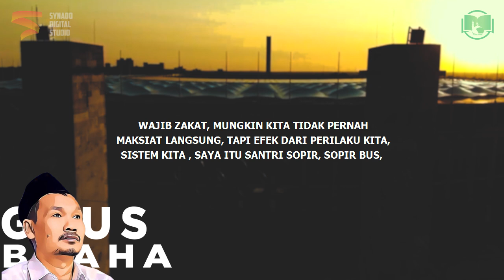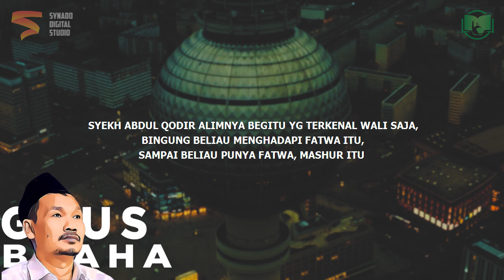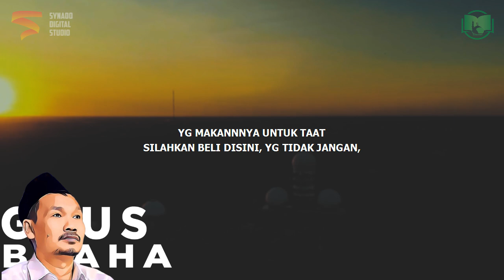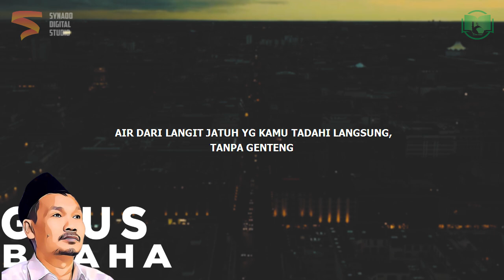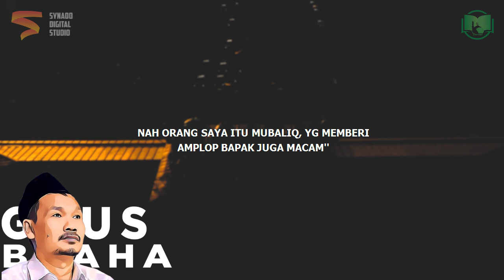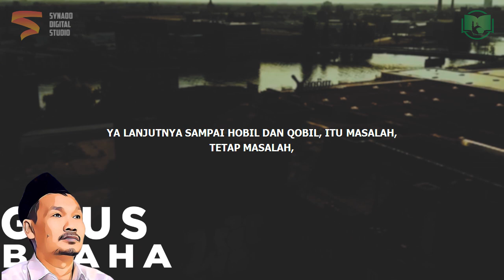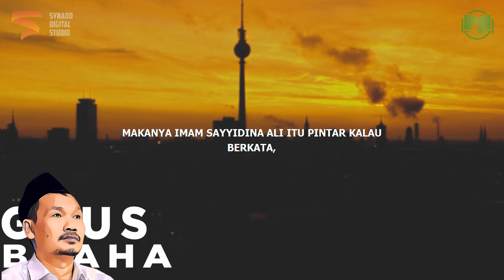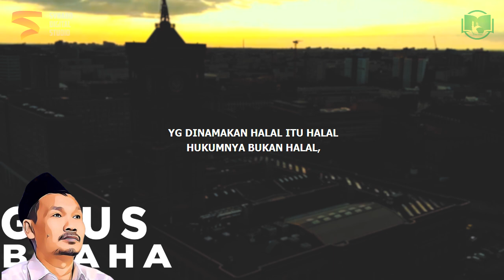Semua Serba Haram | Gus Baha Bahasa Indonesia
Ngaji Gus Baha Terbaru 2022 Bahasa Indonesia tentang haram